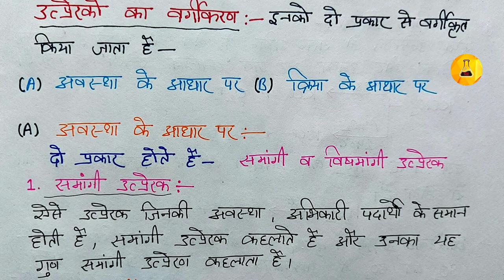उत्प्रेरक व उत्प्रेरण, रासायनिक बलगतिकी # 4